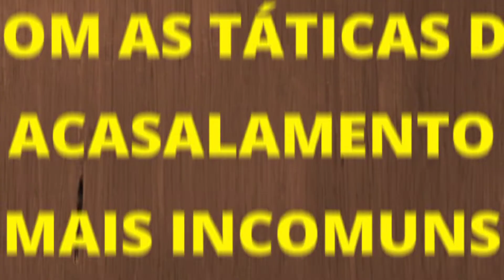[TOP 6] ANIMAIS com as TÁTICAS de ACASALAMENTO mais INCOMUNS🤮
olá neste vídeo vocês verão TOP 6 ANIMAIS com as TÁTICAS de ACASALAMENTO mais INCOMUNS.  O ACASALAMENTO de ANIMAIS deveria ser uma prática feliz para todos os animais ,mas na natureza não é bem assim existem criaturas que correm sério  risco de ser devorado pela sua parceira e outros que morrem logo em seguida nesse vídeo falamos um pouco dos ANIMAIS que ACASALAM de FORMA ESTRANHA e o motivo desses atos.

00:00 acasalamentos mais bizarros da natureza
00:22 girafa
00:42 inscreva-se
00:53 abelhas
01:12 caracol de Jardim
01:38 bowerbird
01:58 baiacu
02:23 louva-a-deus
02:55 inscreva-se

Este canal é sobre curiosidades de diversos animais ao redor do mundo trazendo espécies de animais conhecidos e desconhecidos com um tom engraçado